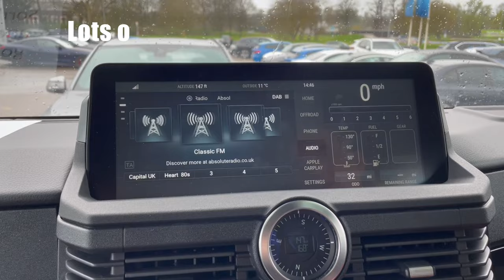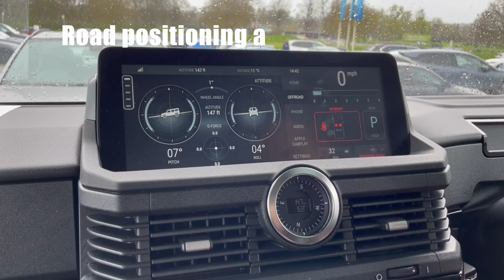New Software Feautures ! | Grenadier Station Wagon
Some new awesome software Features on the New Grenadier !
But still waiting to get our car 😢